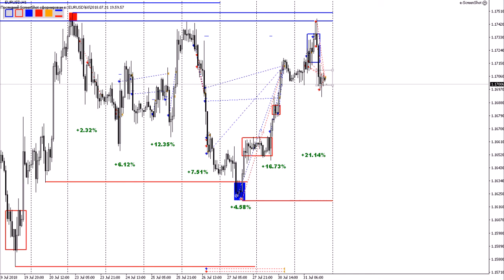Прибыльный Форекс #20 - 31 июля 2018